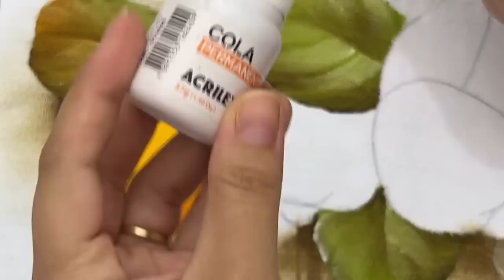Aula gratuita pintura em tecido | como pintar caju de um jeito fácil passo a passo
Baixe o risco dessa aula gratuita no canal do telegram 👇🏻

Para adquirir stencil e pincéis fale com a SUELMA ⤵️

para comprar toalhas e acabamentos entre em contato com a loja Artesanato do Vale pelo

para comprar tecidos para acabamentos vá ao site da Loja de Tecidos no Brás